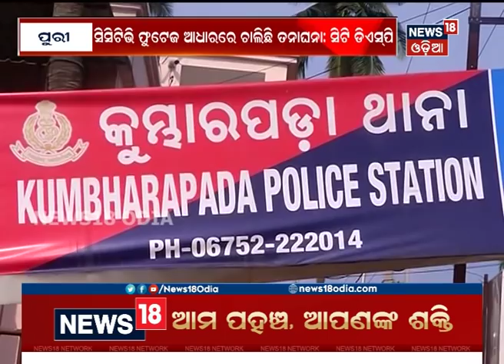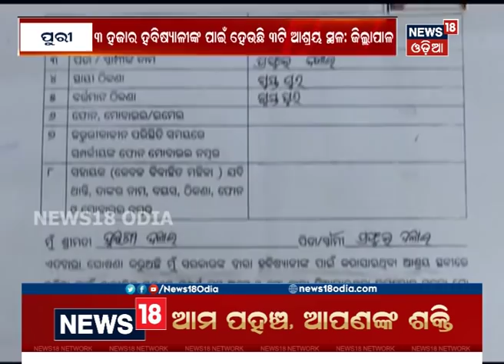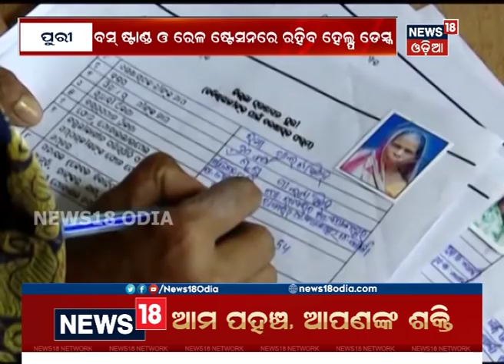News18 Mahanagar | 14 Oct 2018 | News18 Odia